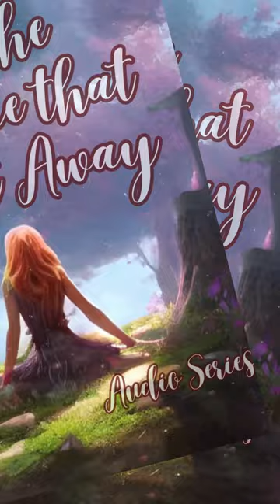THE ONE THAT GOT AWAY_EPISODES 21 TO 40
AFTER A DIVORCE ORDEAL, SHE AGREED TO MARRY AN UNKNOWN TO HER, A WEALTHY STRANGER , SHE FOUND HERSELF FALLING FOR HER MYSTERIOUS PERFECT STRANGER